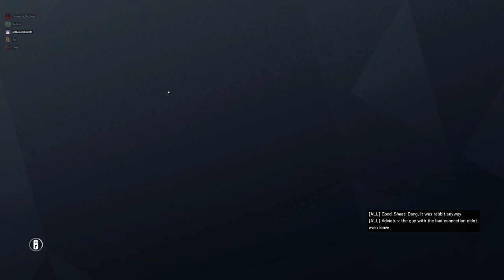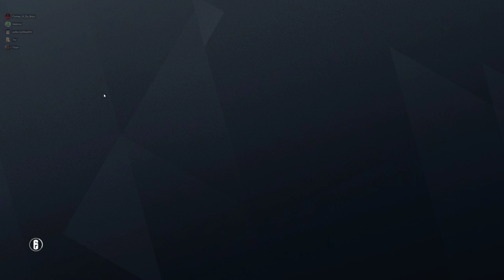Rainbow Six Siege + Part 2630 + Villa TDM Secure + Operation Para Bellum pcgaming crew